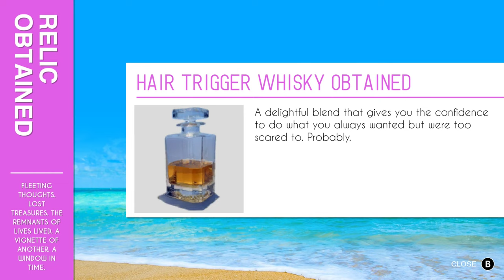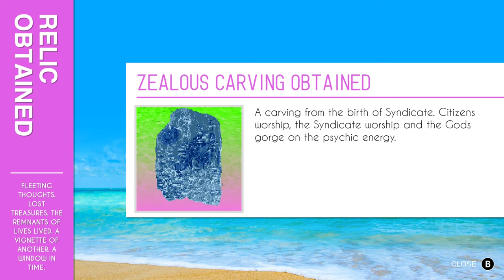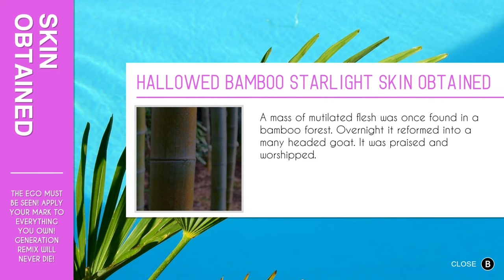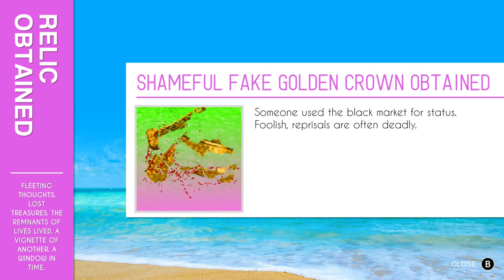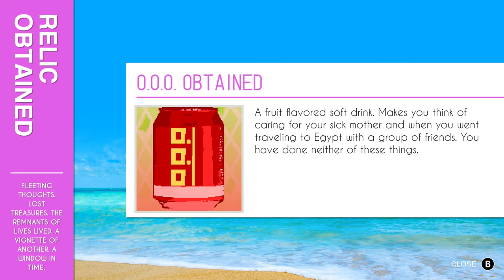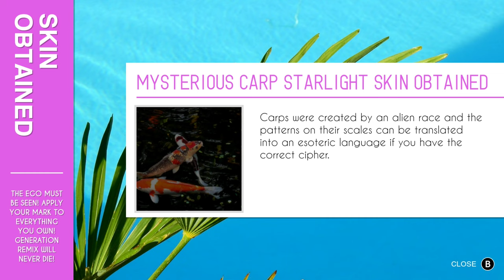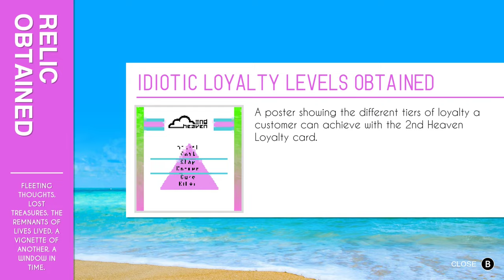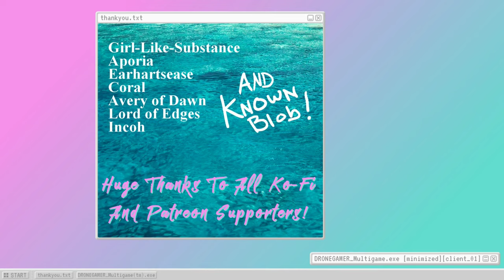Paradise Killer (Ep.14) A Mixtape Of A Game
Haha I'm sick as hell. Anyway, this game is fun!  - Please Click 'Show More' Below -